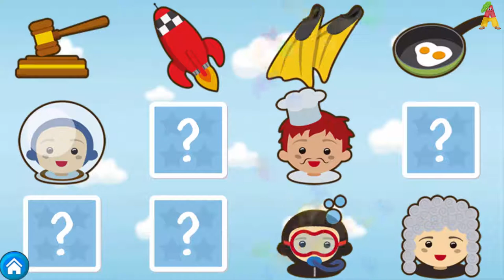Toddler avd Baby Games - Learn Animals, Puzzles for Children | Android Gameplay Video for Kids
Our set of games for kids is designed for teachers, doctors and defectologists.
This app contains the full version (without internal purchases) of 9 different learning games.
We offer a new and enriching world of curious fingers of young children.
COUNTING AND COMPARISON - This game offers significant experience with numbers and quantities. This is a great way to practice the account by picking up quantities.
ORDER - Teach your child to sort and organize using this fun game for sorting. It helps to develop conceptualization, visual perception and fine motor skills. With parental assistance, the game can also develop language skills.
WHAT IS IT? - Find out what is unnecessary here. Increase the cognitive, linguistic and visual skills of your child's perception through visual differentiation skills.
CHOOSE THE APPROPRIATE - Find the identical image form from the surrounding images and drag it to the desired location.
FAMILY - Helps develop important cognitive skills, such as: categorization, conceptualization, generalization and abstraction. The game also helps to develop visual perception skills and fine motor skills. With parental help, she can also develop language skills, for example, by naming families, objects and colors.
PUZZLE - a pleasure for beginners to make puzzles. Enjoy this clear, bright, colorful collection of square puzzles for toddlers and young children.
The MEMORY DEVELOPMENT PLAY is an exciting game for the development of brain skills in a child.
COMPLETE SERIES - This new, highly educational game will tell your child about the world of relationships through the completion of the series. The series are based on various principles, such as shape, color, size and quantity. The game develops basic mathematical concepts, visual perception skills, such as visual differentiation, fine motor skills and, with parental help, language skills.
MY PROFESSION - tells the child about the world of professions and their tools.
MOSAIC - helps develop visual perception skills and visual coordination of hand movements. The game also develops perseverance, diligence and precision. Each plate has an image made of colorful dots. The goal of the game is to copy the image by dragging the colorful dots from the palette into the correct empty space.